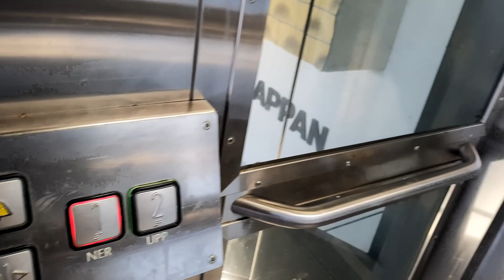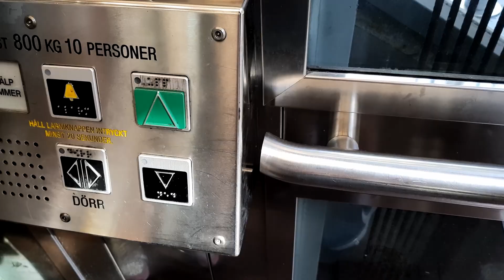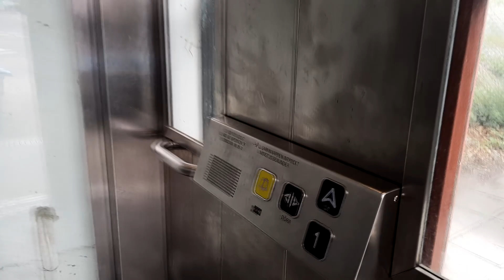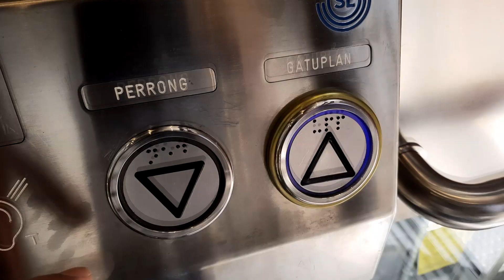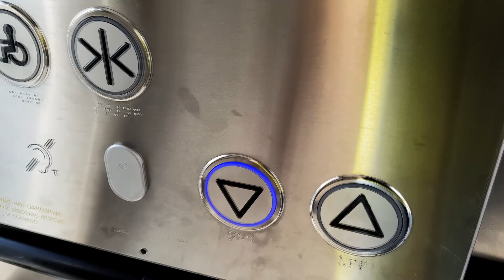¿Ascensores en la calle en Suecia?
En Suecia hay ascensores en las calles, cualquiera puede utilizarlos, su uso es gratis y en este video puedes ver como son.